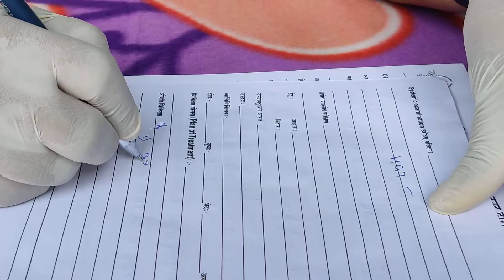26 October 2022(4)